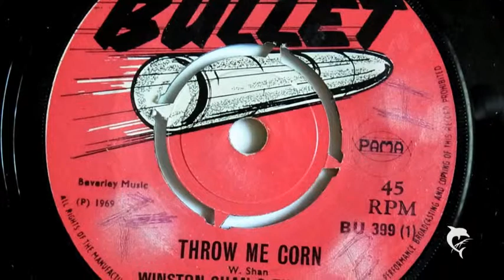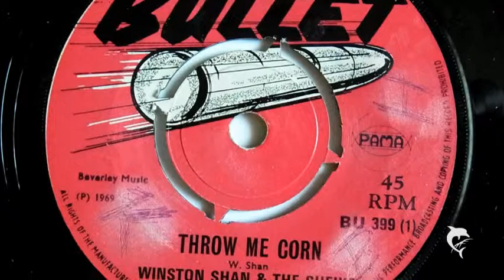Winston Shan & The Sheiks - Trow Me Corn (1969) Bullet 299 A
Winston Shan & The Sheiks - Trow Me Corn
Bullet BU 299 (1)